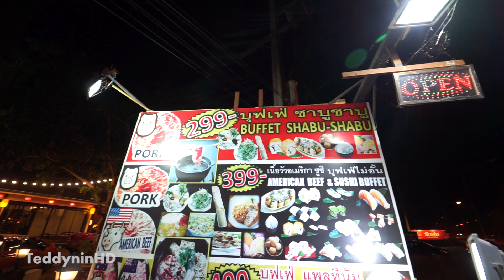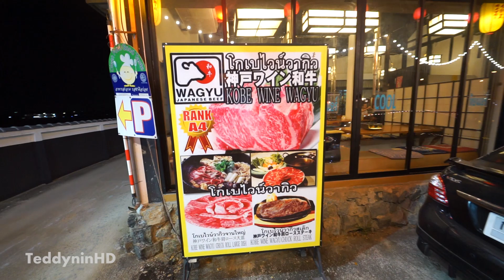ชาบูญี่ปุ่นหลักร้อย แต่บรรยากาศหลักล้าน@Tokyo Japanese Garden Restaurant | LifeStyle-Vlog36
วันนี้พามากินชาบูญี่ปุ่นที่เชียงรายครับ เข้ามาในร้านบรรยากาศอย่างกะอยู่ญี่ปุ่นจริงๆ คืออาคารและสื่อที่ใช้ปูนี่สไตล์ญี่ปุ่นแบบของแท้ ถ้าไม่บอกว่าอยู่เชียงรายผมว่าทุกคนก็เชื่อ ราคาไม่แพงเลย เริ่มต้น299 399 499 อาหารอร่อยมีความหลากหลายและได้มาตรฐานครับ แค่บรรยากาศผมว่าก็คุ้มแล้ว
เชิญตามไปทานได้เลย บรรยากาศสุดยอดยิ่งกว่าร้านในกรุงเทพอีก
ช่วยกัน Like Share and Subscribe เพื่อเป็นแรงสนับสนุนให้เราทำอะไรดีๆอย่างนี้มากขึ้นๆนะครับ